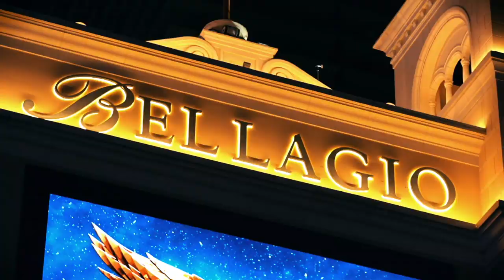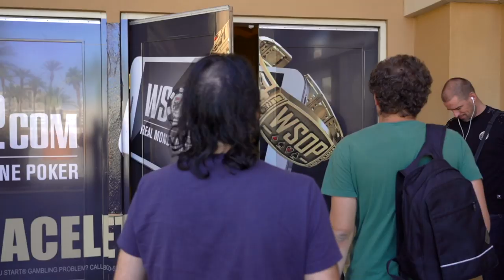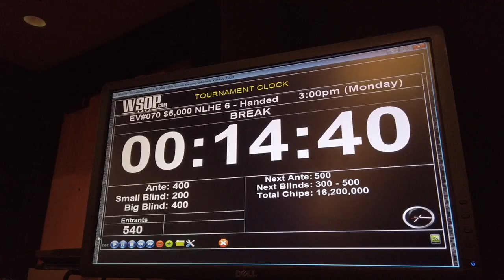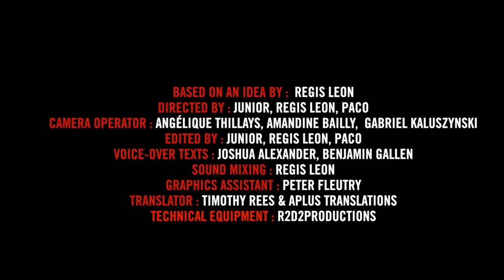Inside the Mind of a Pro: Davidi Kitai @ 2019 WSOP (1)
In order to kick off this brand new season, shot exclusively at the World Series of Poker in Las Vegas, we are following the King of Belgium himself, Davidi Kitai, who is fighting for a 4th World Champion bracelet in one of his favorite tournaments of the year: the $5,000 Short-Handed event.